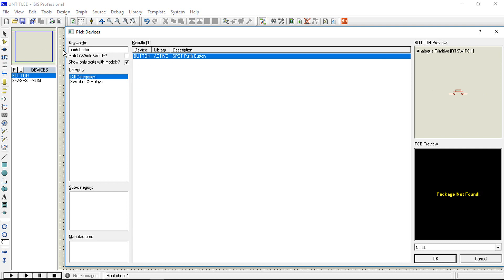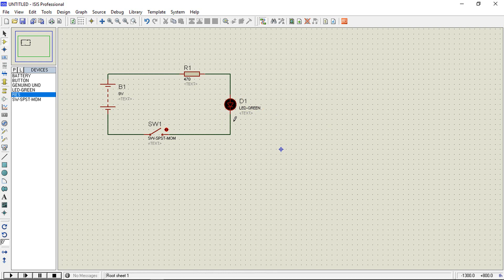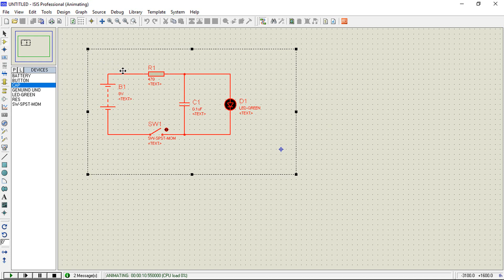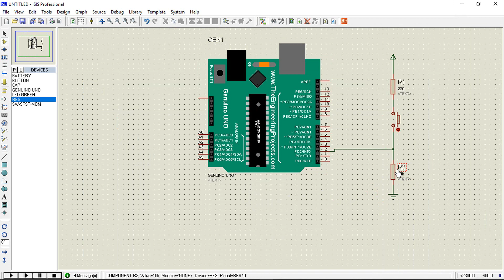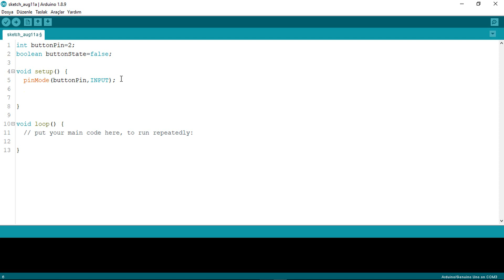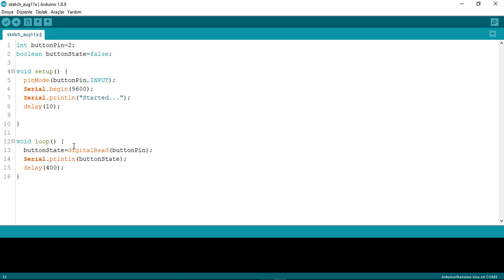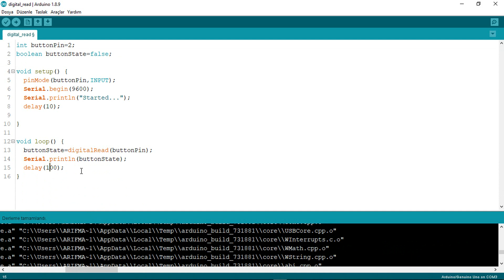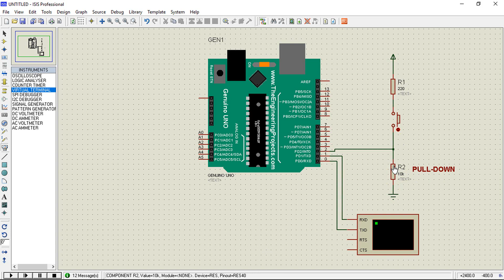Proteus ile Arduino Dersleri 9-Push Button Kullanımı || Pull Down Direnci Nedir?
Bu videomuzda Arduino ile switch ve push button kullanımı gördük. Push buttonları kullanırken pull down direncinin kullanılma nedenini anlattık. Proteus şemasını, arduino kodlarını ve videoda kullanılan dosyaları aşağıdaki linklerden indirebilirsiniz.
İYİ SEYİRLER.

Analog veri nedir?